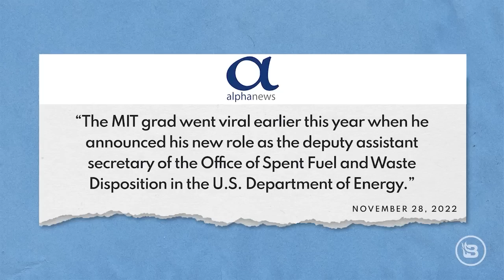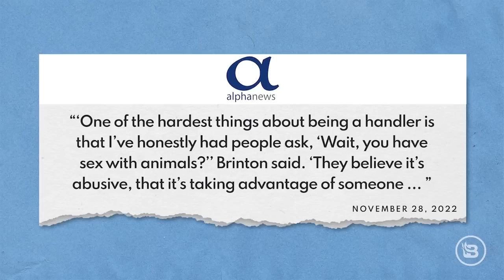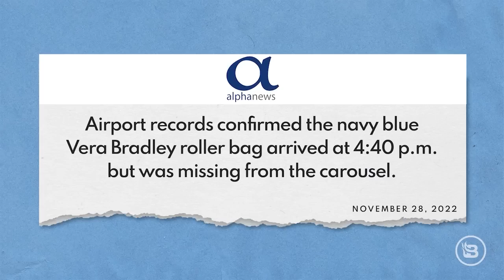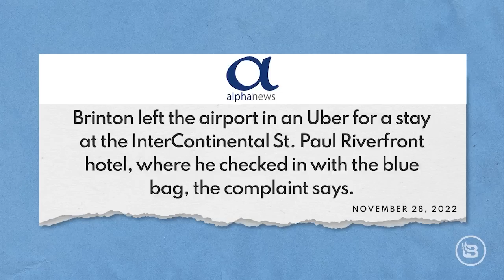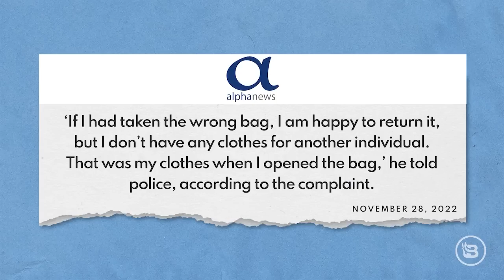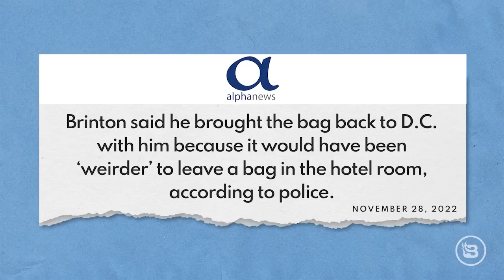Biden's Gender-Fluid Official CAUGHT Stealing Woman's Luggage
Biden's "gender-fluid" nuclear official Sam Brinton, was just charged with stealing a woman's luggage at the airport. @AllieBethStuckey says this is what happens when these identities are normalized and glorified.